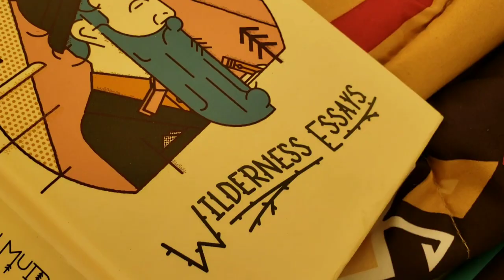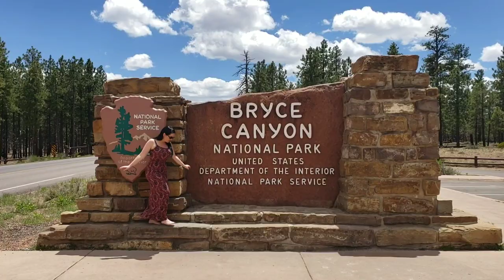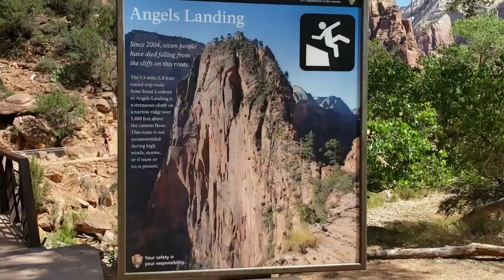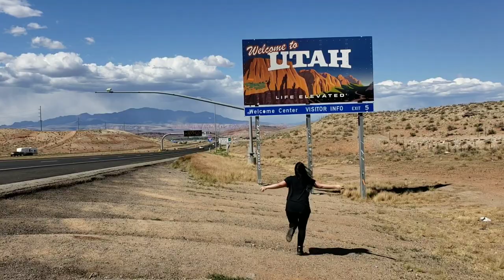American Roadtrip | UTAH ➕ ARIZONA ➕ NEVADA | Desert Yurt Glamping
📸 ANGELS LANDING // ZION // BRYCE // ANTELOPE CANYON // VEGAS // GRAND CANYON // ESCALANTE ROADTRIP